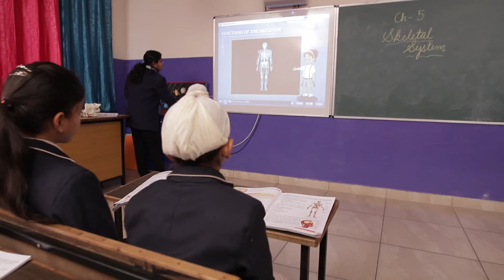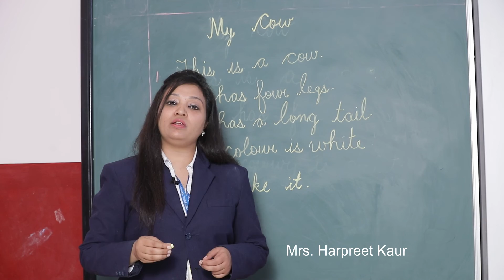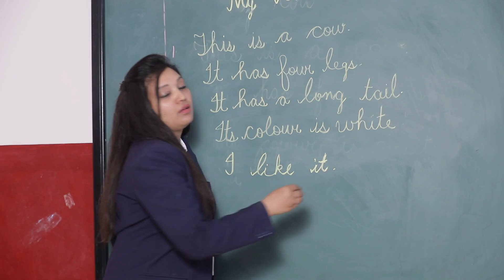Mother Teacher School Documentary